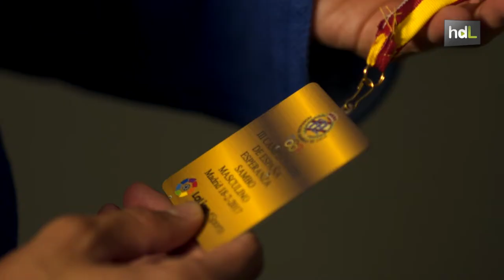HDL Raúl Morales, un campeón de la lucha Sambo con una carrera hacia el podio internacional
Las típicas peleas entre hermanos llevaron al almeriense Raúl Morales a comenzar en el mundo de los deportes de contacto hasta convertirlos en una forma de vida. Es Campeón de España en lucha modalidad Sambo sub-18, campeón de Andalucía en esta misma modalidad y categoría y cuarto de Europa. Raúl defiende este deporte minoritario en el que no se golpea, sino que se utiliza el ataque del contrincante para volverlo ofensivo hacia él. Una joven promesa de este deporte que se toma muy en serio los entrenamientos con la mirada fija en un objetivo: unos Juegos Olímpicos.